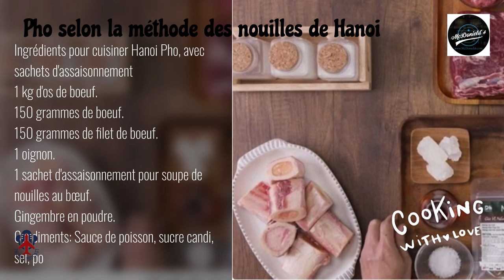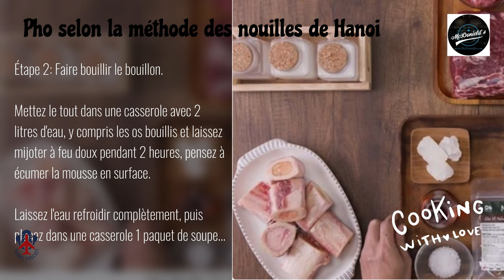❤️Pho selon la méthode des nouilles de Hanoi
1. Présentation de la soupe de nouilles au bœuf de Hanoi.

Hanoi Pho se distingue par son bouillon doux, clair et riche, grace auquel il est mijoté à partir d'os de bœuf, servi avec des nouilles moelleuses, additionné d'oignons verts, de vinaigre de piment, de légumes verts, ... quand vous mangez ne jamais pouvoir oublier.

2. Comparez la soupe de nouilles au bœuf de Hanoi en la soupe de nouilles au bœuf Nam Dinh.
La soupe de nouilles au boeuf Nam Dinh en surface peut être difficile à distinguer de la soupe de nouilles au boeuf de Hanoi. Mais si vous y goûtez, vous découvrirez immédiatement que: La soupe de nouilles au boeuf Nam Dinh a un bouillon beaucoup plus foncé car elle est assaisonnée de sauce de poisson. Quant au bouillon pour Hanoi Pho, il sera plus clair en goût et moins gras.

Les nouilles de Hanoi sont fines et douces. Mais quand les nouilles sont juste dans l'eau bouillante, elles sont encore moelleuses et ne se cassent pas. Dans le cas du pho de Nam Dinh, les nouilles seront plus grosses et l'épaisseur modérée car les nouilles sont enrobées et coupées à la main donc les nouilles sont beaucoup plus grosses que les nouilles de Hanoi qui ont été tranchées.

3. Instructions sur la façon de préparer une soupe de nouilles au bœuf à la Hanoï.

Comment faire Hanoi Pho avec des sachets d'assaisonnement.
 Préparation: 50 minutes
 Traitement: 120 minutes
 Pour: 4-5 personnes

Ingrédients pour cuisiner Hanoi Pho, avec sachets d'assaisonnement
 1 kg d'os de boeuf.
 150 grammes de boeuf.
 150 grammes de filet de boeuf.
 1 oignon.
 1 sachet d'assaisonnement pour soupe de nouilles au bœuf.
 Condiments: Sauce de poisson, sucre candi, sel, poivre.

Étape 1: Préparez les ingrédients

Vous lavez 1 kg d'os de bœuf dans une solution de sel et de vinaigre pour éliminer les odeurs. Ensuite, mettez-le dans une casserole d'eau et ajoutez 2 grammes de poudre de gingembre. Attendez 5 minutes pour faire bouillir, puis rincez à nouveau à l'eau froide.

Étape 2: Faire bouillir le bouillon.

Mettez le tout dans une casserole avec 2 litres d'eau, y compris les os bouillis et laissez mijoter à feu doux pendant 2 heures, pensez à écumer la mousse en surface.

Laissez l'eau refroidir complètement, puis placez dans une casserole 1 paquet de soupe de nouilles au boeuf, 150 grammes de boeuf et ajoutez 300 ml d'eau. Continuez à mijoter pendant 1 heure.

Ensuite, sortez-les tous, dégustez respectivement avec 2,5 cuillères à café de sucre candi, 1 cuillère à café de sel et 2 cuillères à café de sauce de poisson.

Une fois le steak refroidi, coupez la viande en fines tranches. Quant au bœuf, coupez-le en fines tranches.

Verser la soupe de nouilles sur l'eau bouillante puis la transférer dans un bol. Ensuite, sur le dessus de la partie couverte de bœuf, placez le bœuf tranché, la tête d'oignon, l'oignon émincé. Enfin, vous versez dessus le bouillon bouillant. Ainsi, vous pourrez profiter de Hanoi Pho.

Étape 3: Produit fini.

Lorsque vous n'avez pas trop de temps pour préparer un merveilleux bol de pho, le meilleur choix est de faire du Hanoi Pho avec des sachets d'assaisonnement. Pho est préparé rapidement et en moins d'étapes en est délicieux, rond et plein de saveur tout comme le Pho original.

Apprécier.

La saveur pho est parfumée stimulant les papilles gustatives, le boeuf est moyennement tendre, le bouillon est doux et délicieux. De plus, il est plus délicieux lorsqu'il est servi avec des herbes et des trempettes.

Le secret de la préparation d'une délicieuse soupe de nouilles au bœuf de Hanoi.

Le secret pour avoir une bonne marmite de bouillon est de faire mijoter des côtes de boeuf, de la queue de boeuf ou des os de boeuf.

Pour rendre le bouillon plus naturel, vous pouvez ajouter un morceau de canne à sucre pour créer une douceur naturelle.

La viande et les tendons qui s'attachent autour de l'os ne doivent pas être tendus trop soigneusement, car ils perdront leur douceur naturelle.

Les os de pipe ont souvent une mauvaise odeur, vous devez donc les désodoriser soigneusement pour éviter l'odeur.

La soupe de nouilles au bœuf de Hanoi perdra sa saveur caractéristique sans les épices telles que la cannelle, l'anis et la cardamome.

Espérons que le partage du podcast McDonields vous aidera à préparer de délicieux Hanoi Pho traditionnels pour divertir votre famille et vos proches.

Pour des informations plus détaillées sur la façon de faire des gâteaux asiatiques ou européens, veuillez laisser vos informations dans le bouton "s'inscrire" ci-dessous pour une assistance de consultation gratuite!